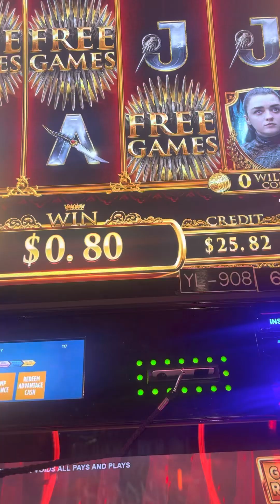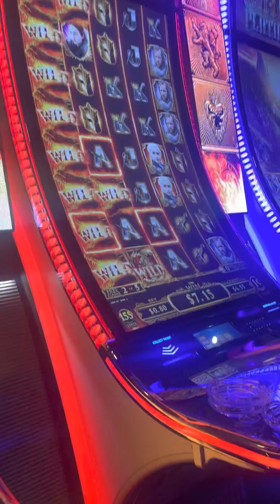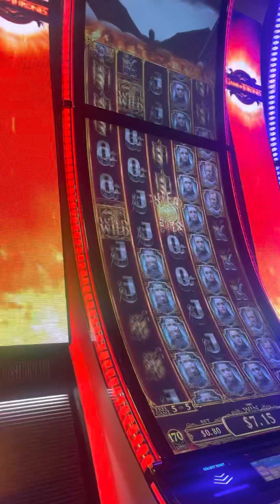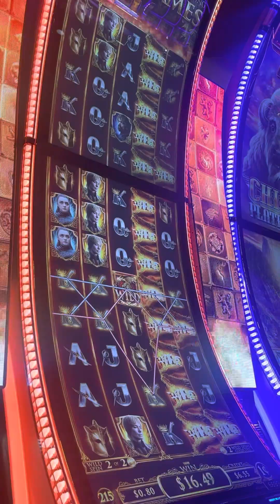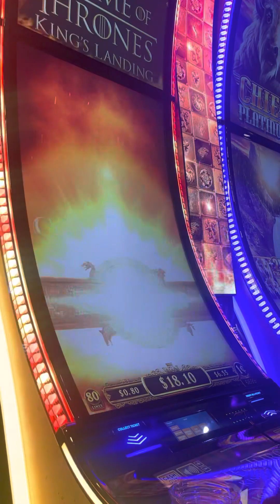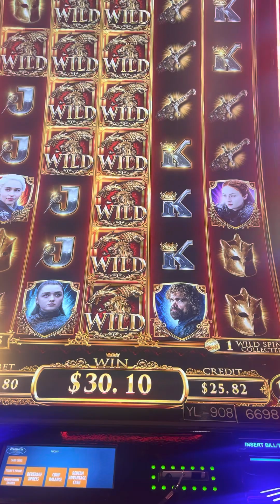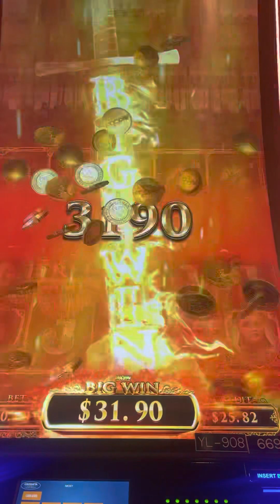Game of thrones bonus on two machines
Same time bonuses! Husband vs wife